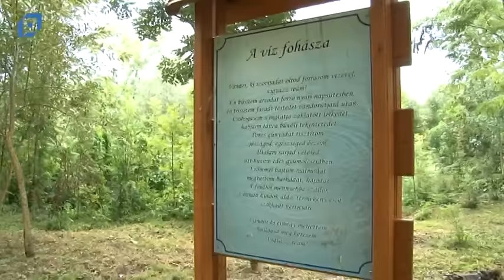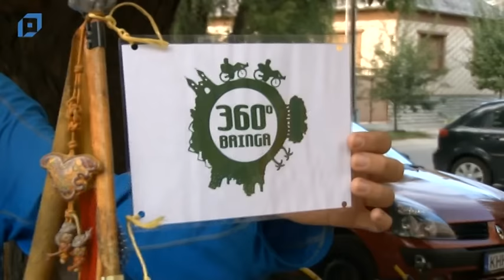VTV Pápa Híradó, 2015.09.07. Hétfő